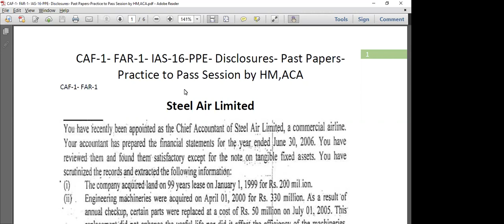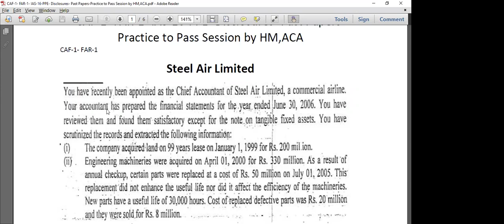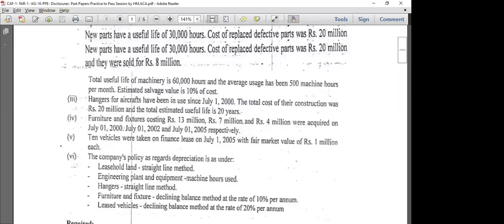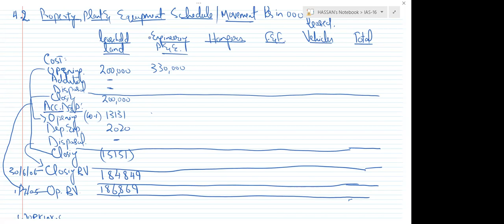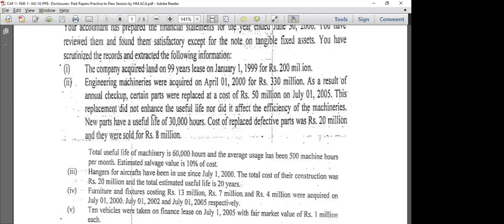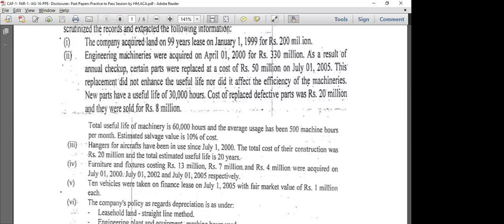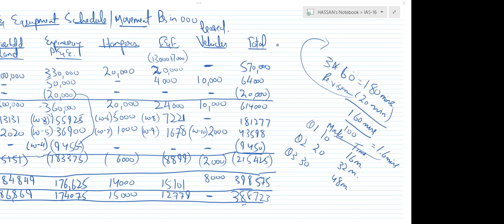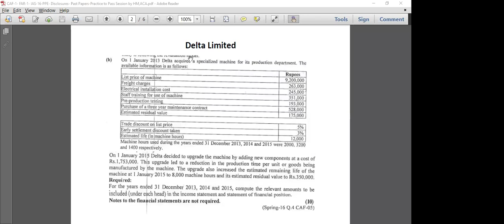CAF 1 FAR 1 IAS 16 PPE Disclosures Air steel Limited Practice to Pass session